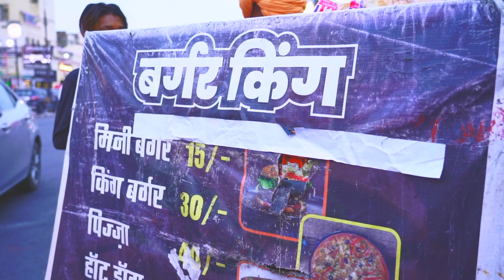BURGER KING INDIA 🇮🇳 // 20 SE ZYADA ITEM SIRF CYCLE PAR // TUNE ZINDAGI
He is SHYAM SUNDAR TIWARI from Udaipur, Rajasthan. A talented and kind hearted person, having auspicious talent in Cooking Fast Food. Do meet him once😊😊.

The Streets Are Waiting(Main) - LemonMusicStudio
Provided by Motionarray
Licensed to Motionarray